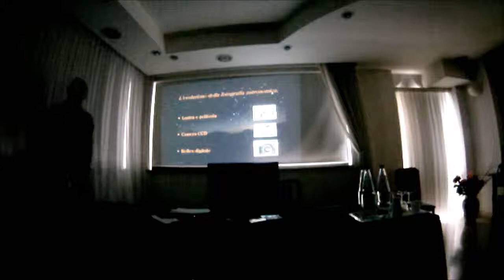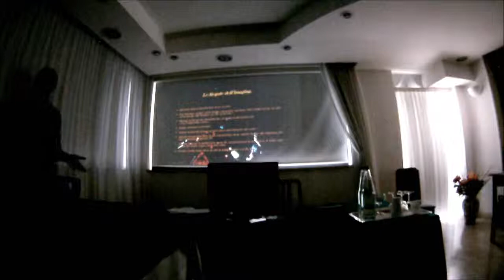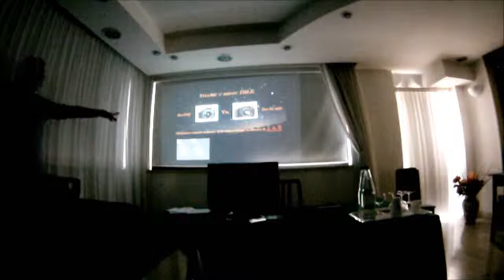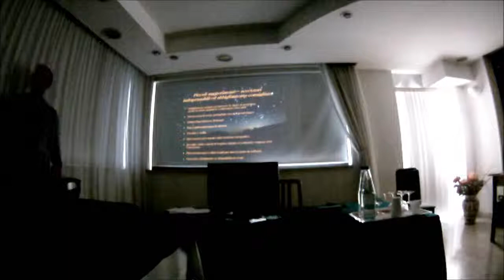Fotografia astronomica Deep Sky itinerante di Christian Cammoranesi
Convegno astrofili Marche e Abruzzo a San Benedetto del Tronto 20/11/2011